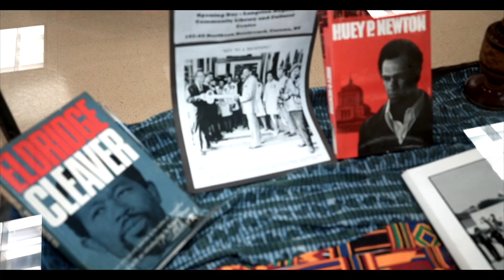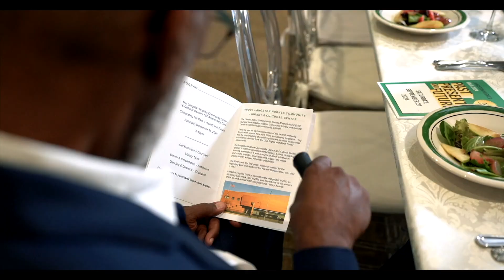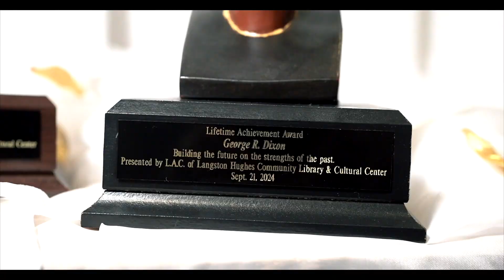The Langston Hughes Community Library 55th Anniversary Gala!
Thank you to everyone who joined us for the Langston Hughes Community Library's 55th Anniversary Gala!

In the words of the Langston Hughes Library staff themselves:

"The community showed up and showed out for our 55th Anniversary Gala! We at Langston Hughes Community Library & Cultural Center are forever grateful for each and every one of you as you continue to support our mission to serve you! 💚🖤"